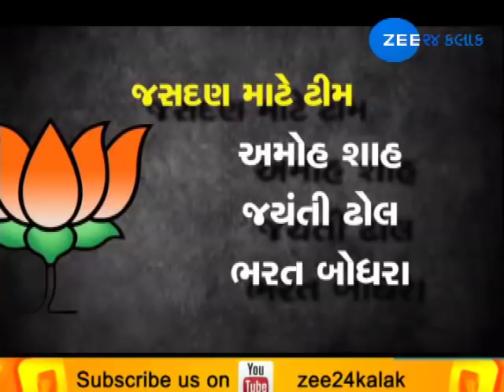BJP vs Congress: Tough battle to be seen in Jasdan by-elections - Zee 24 Kalak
BJP vs Congress: Tough battle to be seen in Jasdan by-elections